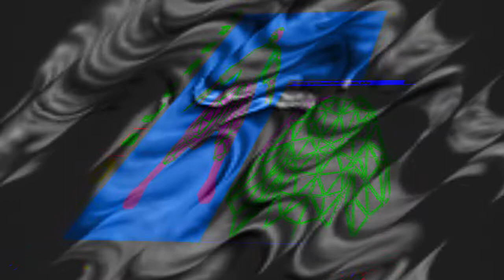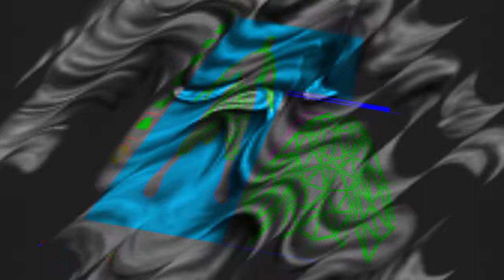outcast theme (zend avesta remix2)